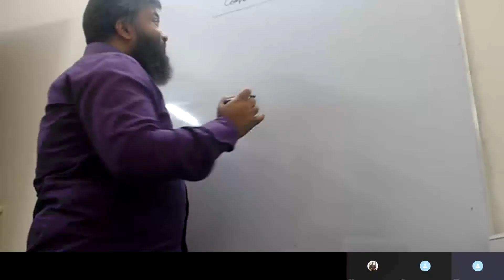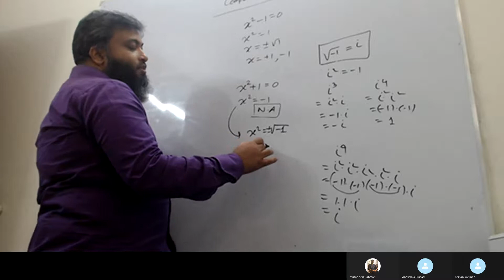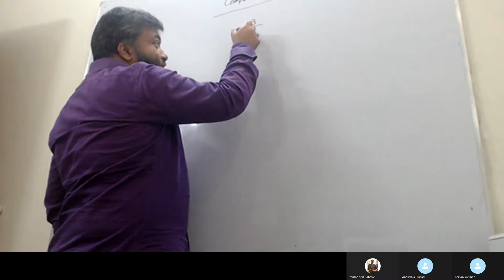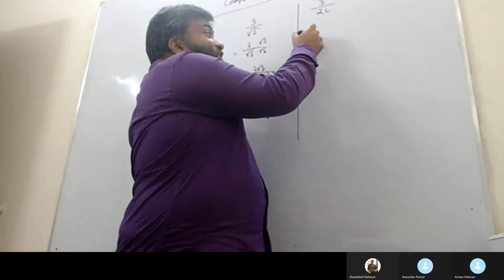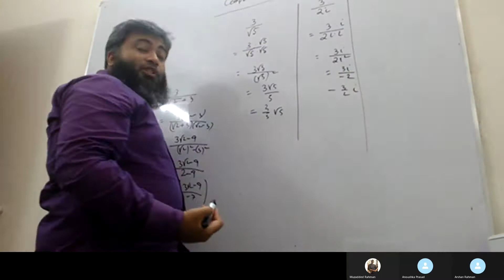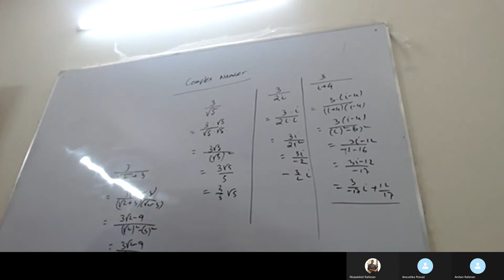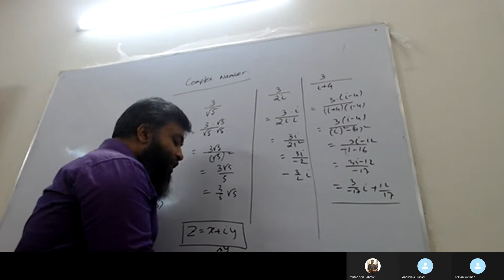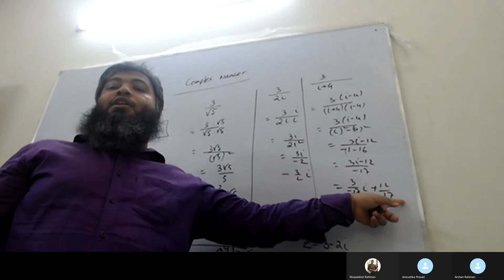P3 COMPLEX NUMBER LEC 1.1 INTRODUCE OF i